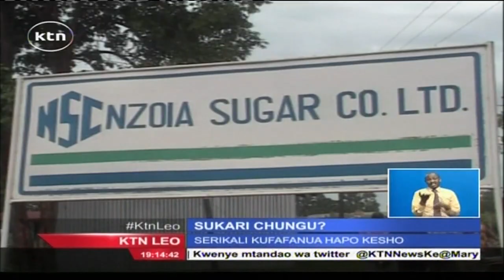Waziri Amina Mohammed asisitiza kuwa hakuna mkataba uliotiwa sahihi kati ya Kenya na Uganda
Licha ya rais Uhuru Kenyatta kuonekana kukubali kuwa upo mkataba wa kuagiza sukari kutoka uganda waziri wa masuala ya nje Amina Mohammed na katibu wa wizara Karanja Kibicho wameshikilia msimamo kuwa hakuna mkataba uliotiwa sahihi kati ya Kenya na Uganda. Muungano wa CORD kwa upande wake umedai kuwa mkataba huo ni wa kuongeza ufukara kwa wakulima wa miwa.